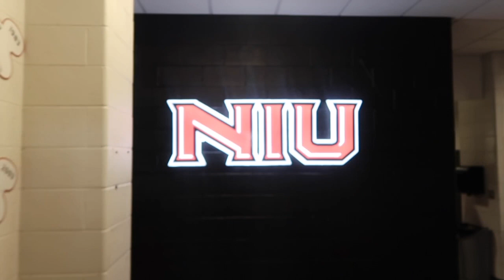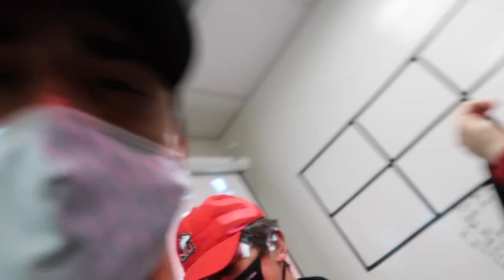D1 QUARTERBACK: DAY IN THE LIFE of Ross Bowers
In this video, I (Ross) take you along with me to show you what a typical day currently looks like for me as the quarterback for Northern Illinois University. As a college athlete during such a crazy time with COVID-19, a lot of things have changed and continue to do so. With these episodes, I hope to show what college football is like for so many of us right now. Enjoy!

In the future, our videos will include more football clips, relationship and family style videos and more as we have a little boy due in January! We hope you'll join us on this journey!

Ross' Twitter: _RossBowers
Carena's Instagram: carenatorrisa